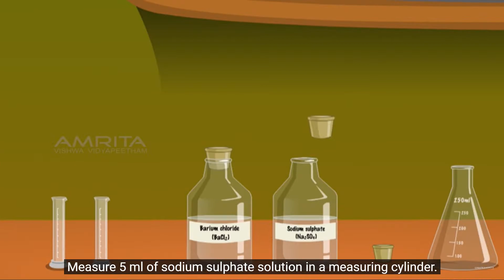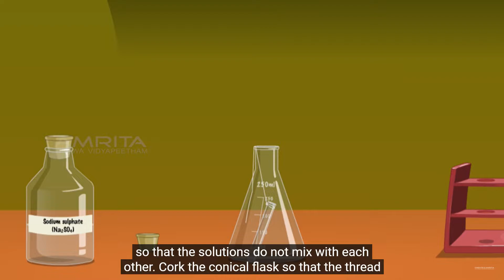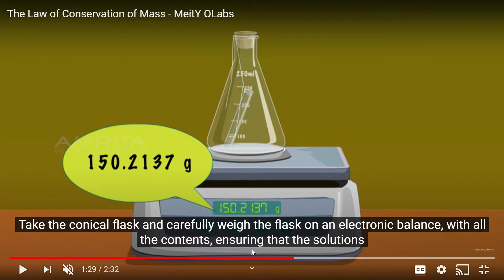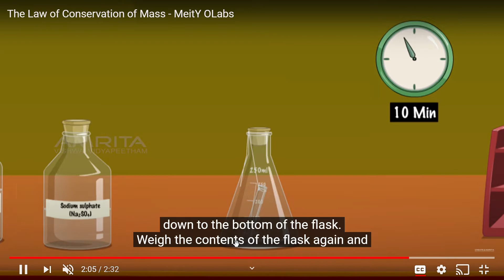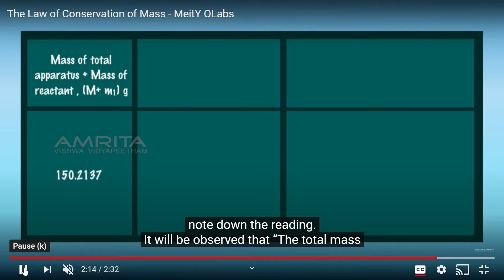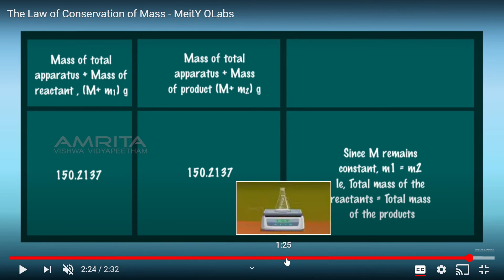The Law of Conservation of Mass By Mrs.Mriga Chhibber